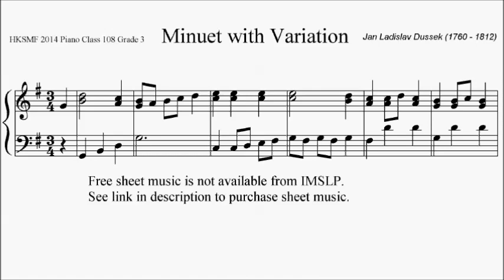HKSMF 66th Piano 2014 Class 108 Grade 3 Dussek Minuet with Variation Sheet Music 校際音樂節